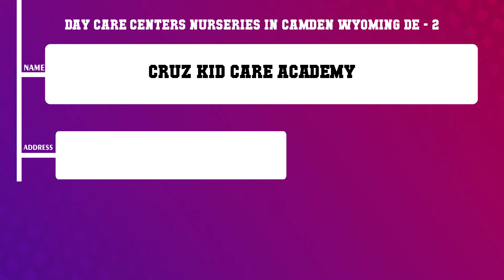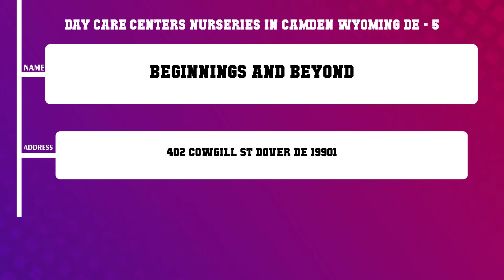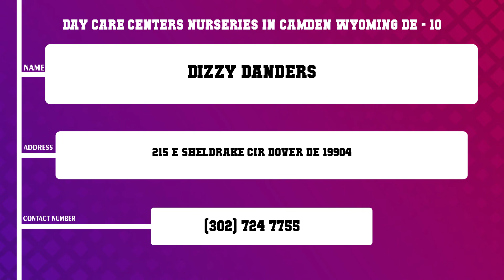Top 10 Day Care Centers Nurseries in Camden Wyoming, DE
Top 10 Day Care Centers Nurseries in Camden Wyoming, Most popular Day Care Centers Nurseries in Camden Wyoming, DE, What are 10 best Day Care Centers Nurseries in Camden Wyoming City?

List of Business/Service Listed in this Video related to Day Care Centers Nurseries:
Precious Moments Education and Community Center
Cruz Kid Care Academy
Shells Early Learning Center Camden
Favored Childcare Academy
Beginnings and Beyond
Mom s House
Cindys Bright Stars Learning Center
Kids1stdaycare net
Little Miracles
Dizzy Danders

Content of this Video:
10 Most Famous Day Care Centers Nurseries in Camden Wyoming DE
Best 10 Day Care Centers Nurseries located near Camden Wyoming
Camden Wyoming Top Business related to Day Care Centers Nurseries